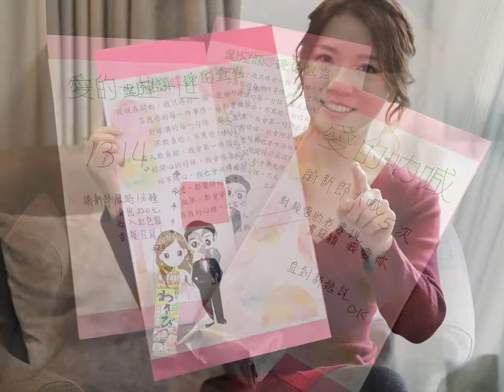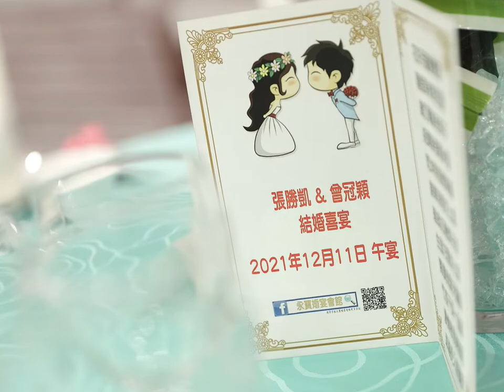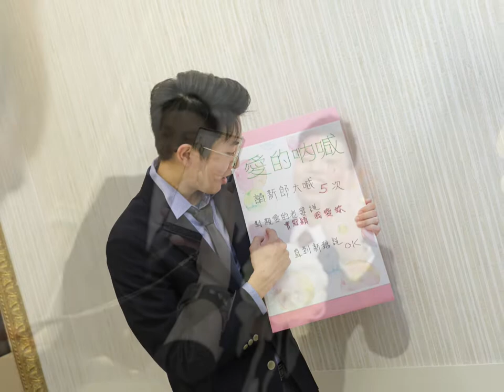婚禮攝影 新莊翰品早妝 雙儀式 永寶婚宴會館午宴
線上作品： (線上超過500場)

💖這裡與您分享籌備婚禮中的大小事，希望對您有幫助！